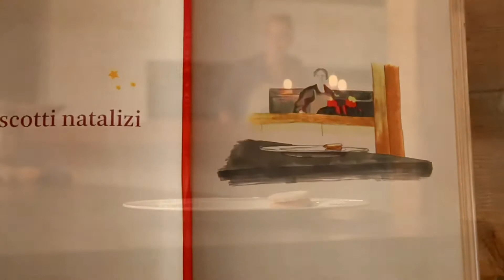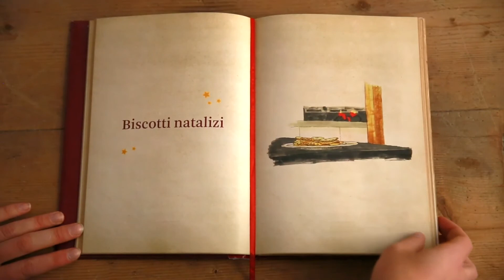Aspettando il natale i biscotti natalizi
La ricetta dei biscotti è pronta, i canditi per lo Zelten sono già stati acquistati, la prima candela della corona dell’Avvento sta per essere accesa, mancano solo alcuni piccoli dettagli e le ultime decorazioni.
In Alto Adige tutto è già pronto per rispettare le tradizioni natalizie e vivere ancora una volta la magia di questo momento.
Tra i biscotti preferiti, i cornetti alla vaniglia, noti anche come Vanillekipferl, dolcetti preparati con un mix di frutta secca e farina, o anche gli Spitzbuben, biscotti con un cuore di marmellata perfetti da
preparare anche con i più piccoli.
Si ringrazia Alto Adige Sudtirol.